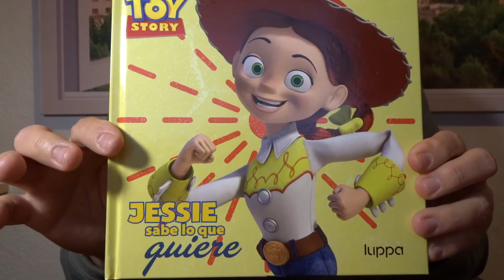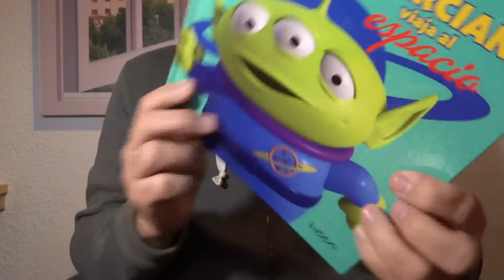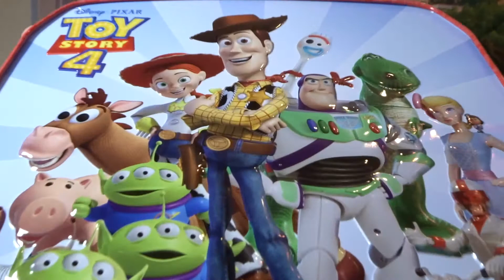📦 UNBOXING de la Colección Completa TOY STORY 4 con 13 figuras + 13 cuentos y Caja Coleccionadora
Puedes adquirir este paquete con la Colección Completa Toy Story 4: 13 figuras + 13 cuentos + Caja Coleccionadora en: